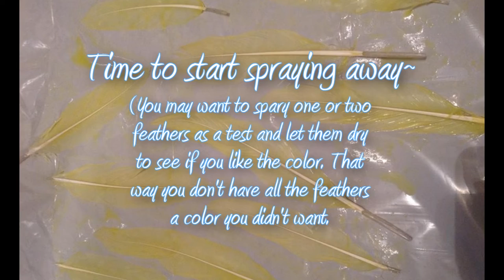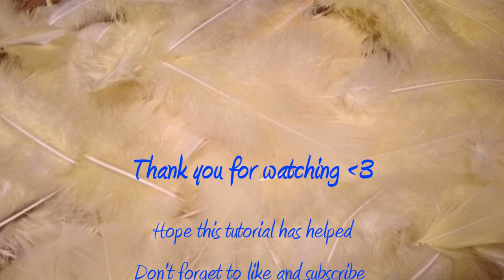Feather Dyeing Tutorial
A tutorial on dyeing feathers to the color of your choice. Don't be afraid to comment or ask questions.